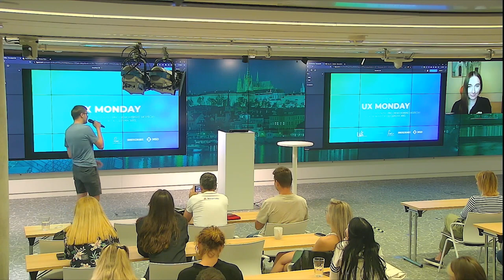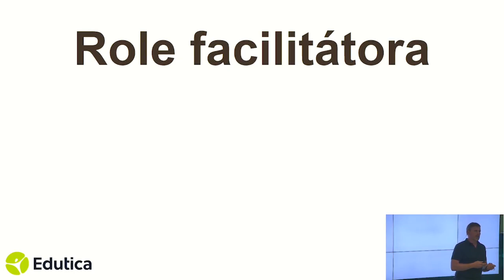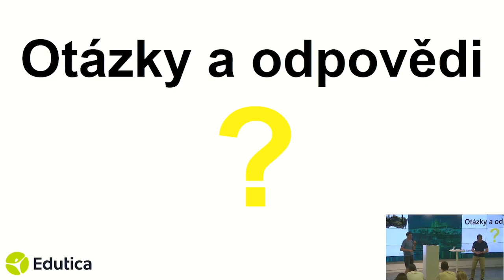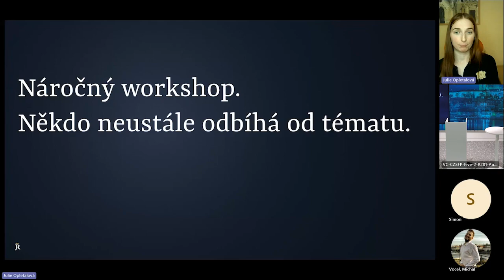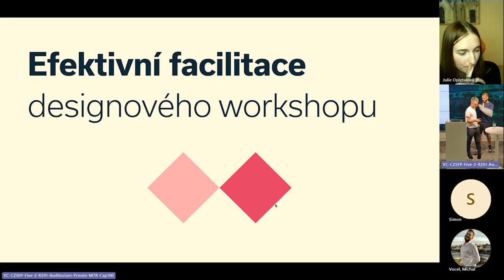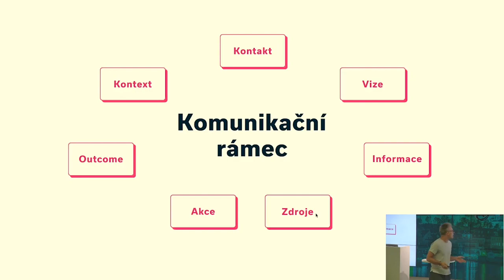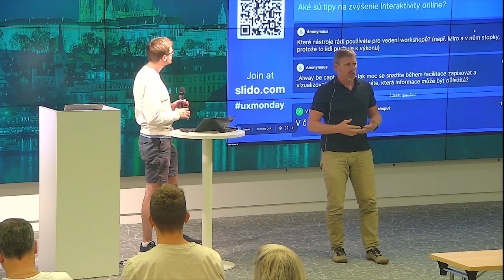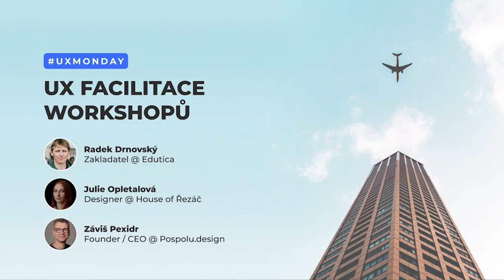UX Monday: Facilitace UX workshopů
UX workshopy jsou skvělým způsobem, jak mohou (nejen) designéři získat různorodé perspektivy od členů týmu, zákazníků nebo samotných uživatelů. Jejich různorodost vede k lepšímu porozumění potřeb, a tím i lepší kvalitě návrhů. Vedení workshopů ale pro designery často představuje sérii výzev...

A právě proto vzniklo další téma UX Monday s experty na vedení UX Workshopů.

Setřást často zbytečný strach z neznámého, nasdílet tipy na vedení workshopů a přinést tak lepší výsledky nejen uživatelům, ale i našim firmám / klientům, nám tentokrát pomohou:

Radek Drnovský - Edutica
Julie Opletalová - House of Řezáč
Záviš Pexidr - Pospolu.design

Moderátor večera: Šimon Jůn

Zaujalo vás setkání? Zvažte dobrovolný příspěvek - platba je možná na transparentní účet Asociace UX 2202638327 / 2010. Prostředky budou použity na podporu budoucích akcí.

Chcete vědět více? Zapojte se na